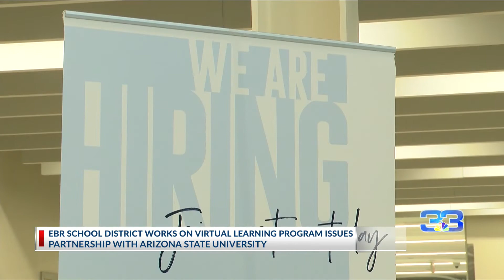EBR Schools to partner with Arizona State to operate district's virtual academy